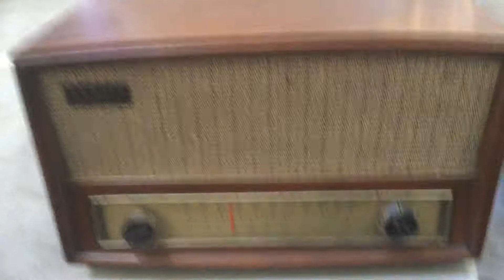Zenith Rafio Model G730 with Ipod connected 1-23